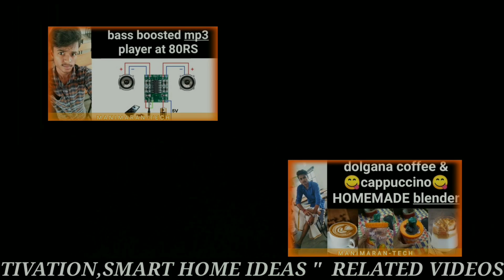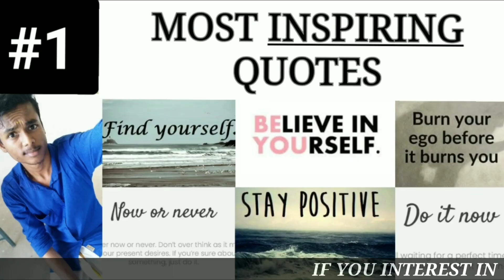free energy generator | relay free energy | free energy possible or not | tamil | manimarantech